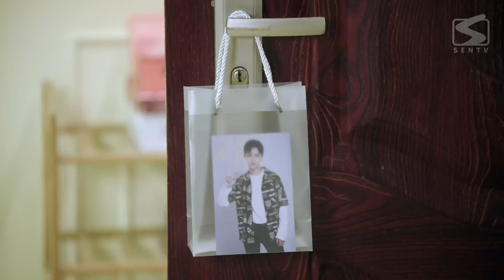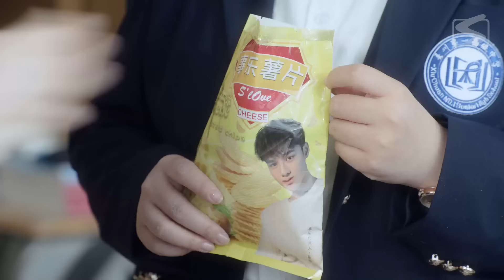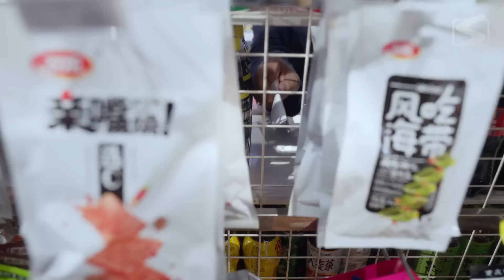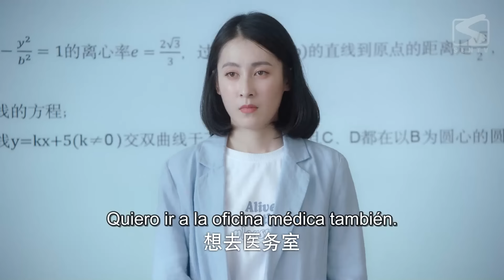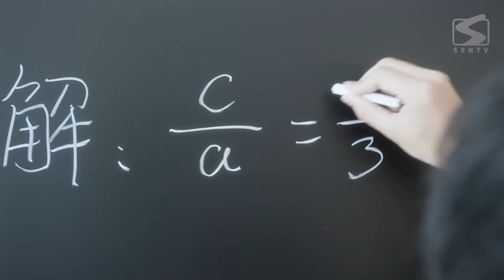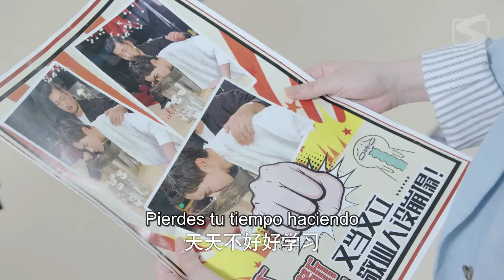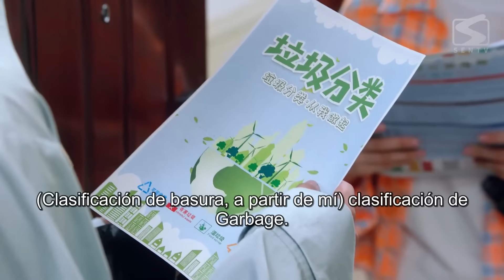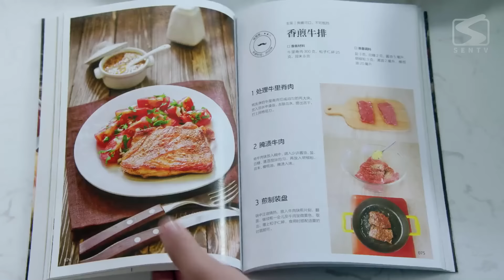【Sub Español】Mi compañero de clase Superestrella EP 05 💕 My Deskmate 我的同桌又上热搜了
Mi compañero de clase Superestrella / My Deskmate / 我的同桌又上热搜了

Sinopsis:
La fangirl Xiang Xia tiene suerte cuando se convierte en compañera de escritorio de su ídolo, el frío y apuesto Jin Han. Cuando el "fanático" comienza a causar problemas, enciende una historia llena de risas. En esta juventud pura y hermosa, Jin Han comienza a ver las cualidades de Xiang Xia. Avanzaron juntos para convertirse en ídolos el uno del otro.